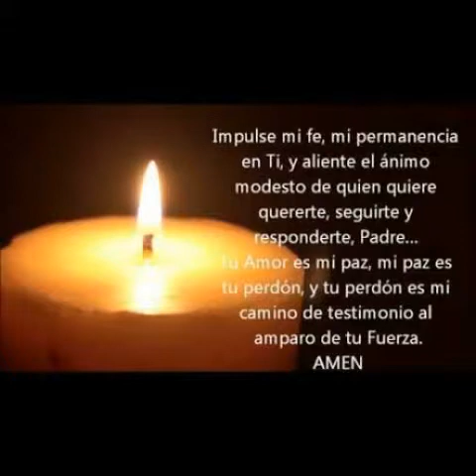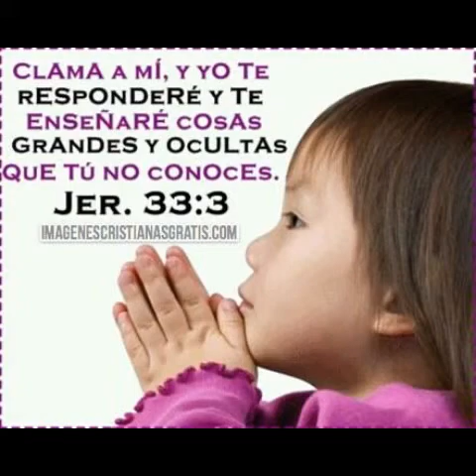Rony cruz y amigos